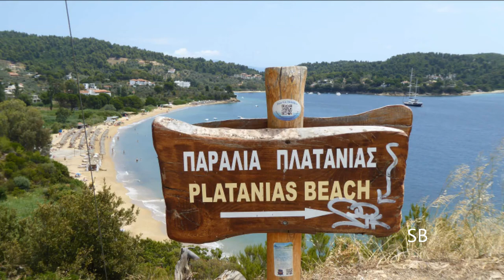Skiathos Beaches - Platanias / Agia Pareskevi - 2014 - Video Nr.217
80 Beaches of Skiathos Greece
Skiathos Beaches Greece
Skiathos Strände Griechenland
Beaches of Skiathos
01 Agistros - Agkistros
02 Elia - Elias
03 Mandraki
04 Krifi Ammos
05 Agia Eleni
06 Banana Small - Spartakos
07 Banana Big - Krassas
08 Banana Big - Bananistas - Krassas - Nebenbucht rechts klein
09 Xenia - Ambelakia
10 Koukounaries - Nebenbucht links klein
11 Koukounaries - Hauptstrand
12 Koukounaries - Nebenbucht rechts klein
13 Maratha - Hotel Palace
14 Maratha - Nebenbucht rechts klein 1
15 Maratha - Nebenbucht rechts klein 2
16 Troulos - Hotel Troulos Bay - Mit einer Insel
17 Agia Pareskevi Platanias - Hotel Princess - Mit Freibad
18 Kolios Beach
19 Vromolimnos - Argirolimmos
20 Kalamaki - Halbinsel
21 Delfinakinge - Halbinsel
22 Koutsouri - Halbinsel
23 Kanapitsa - Halbinsel
24 Tzaneria
25 Sklithri (sehr klein)
26 Achladias - Hotel Esperides
27 Vassilias - Hotel Kassandra Bay
28 Vassilias - Nebenbucht rechts
29 Ftelia Beach
30 Megali Ammos
31 Megali Ammos - rechts klein
32 Plakes - Stadtstand sehr klein
33 Lazareta - Gegenüber von Skiathos Stadt
34 Tsougrias - Insel - Inselzunge
35 Tsougrias - Insel - Hauptstrand
36 Tsougrias - Insel - Naturstrand
37 Arkos (Argos) - Arkaki - Insel
38 Xanemos - Ksanemos - Flughafenstrand
39 Glyfoneri Beach
40 Megas Gialos
41 Lechouni
42 Lalaria (Weisser Steinstrand)
43 Kastro Beach (+ Burg)
44 Kechria
45 Mikros Aselinos
46 Mega Aselinos - Naturstrand mit Zeltplatz